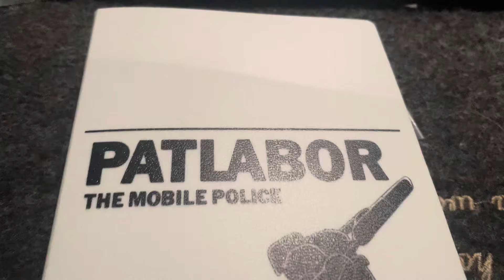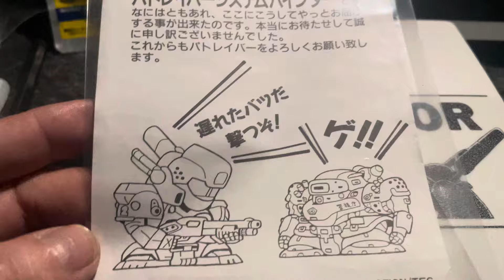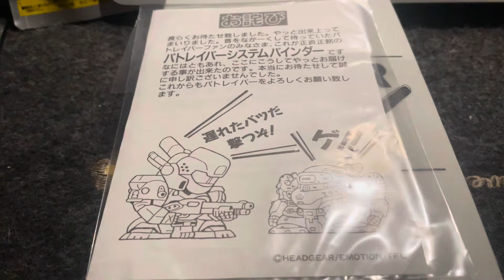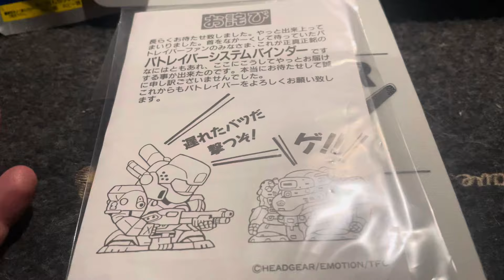珍しいライセンス ヘッドギア 機動警察パトレイバーシステムバインダー非売品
オマケ付き